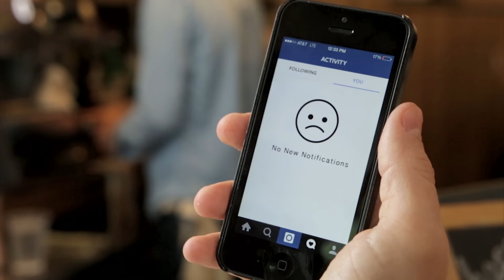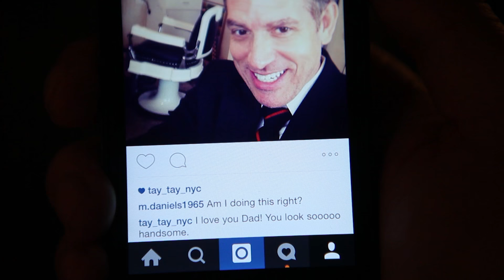To Your Most Devoted Follower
This Father's Day we debunk the outdated belief that the ‘gram is reserved for us. Because it's for Dad, too. And he's just starting to get it. Yes, he has one follower (you), his account is private, and his use of the comment section is a little nerve-racking, but the point is, he’s on it and he’s on it to be with you. So, this Father’s Day, connect with dad, give ’em that follow or that tbt, but most importantly, be sure to show him your love. It’s only two taps on the screen and a heart emoji but we promise it will mean the world.